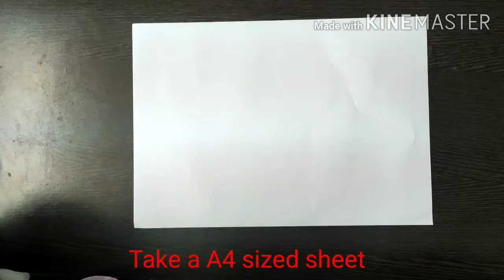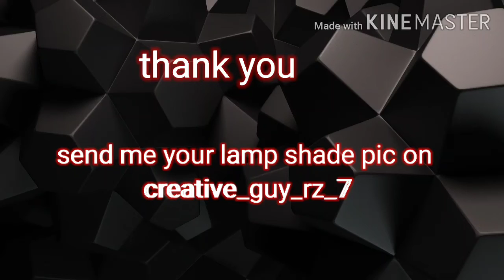DIY lamp shade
Easy to make lamp shade